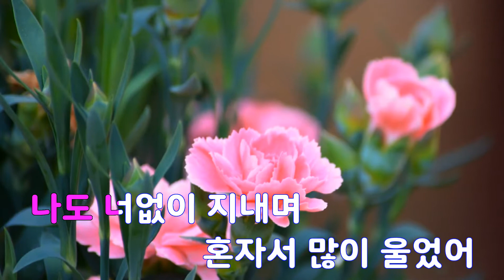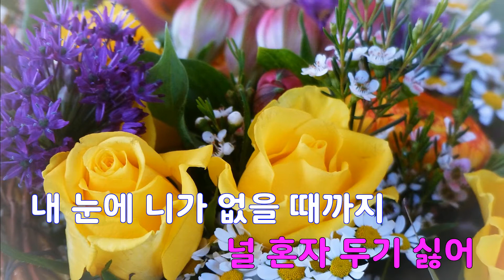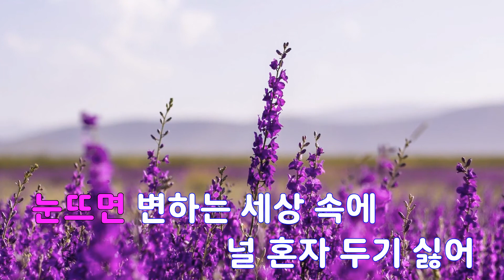[은성 반주기] 존재의이유4 - 김종환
존재의이유4 - 김종환
작사 ː 김종환, 작곡 ː 김종환